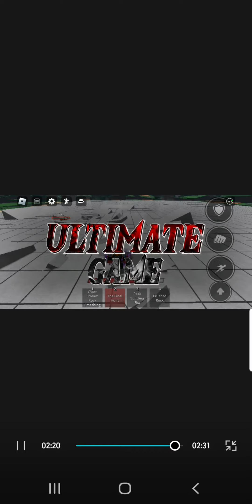fighting a friendremake